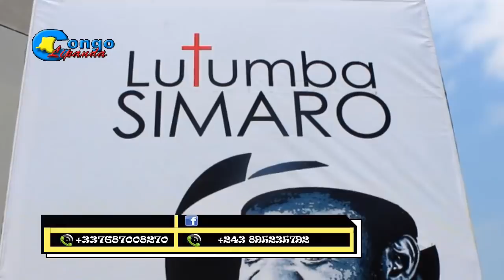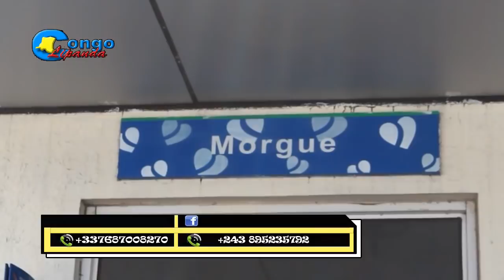sortie ya deuil ya lutumba na morgue fr patrice aleli